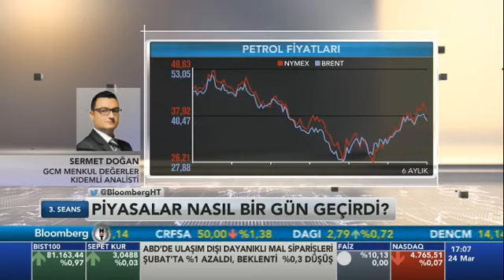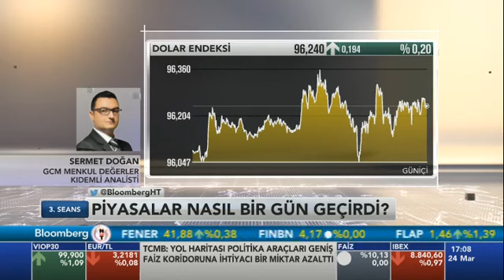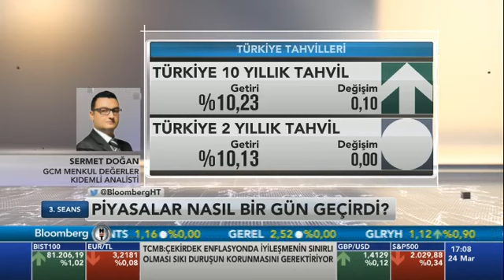24.03.2016 - Bloomberg HT - 3. Seans - GCM Menkul Kıymetler Kıdemli Analisti Sermet Doğan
GCM Menkul Değerler Kıdemli Analisti Sermet Doğan ile Borsa İstanbul'da seans içi veriler değerlendiriliyor.